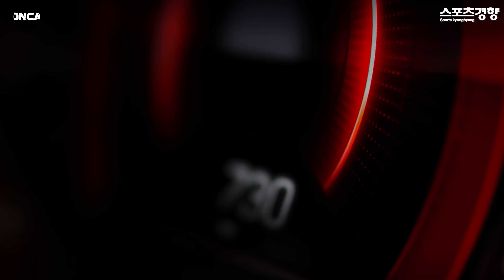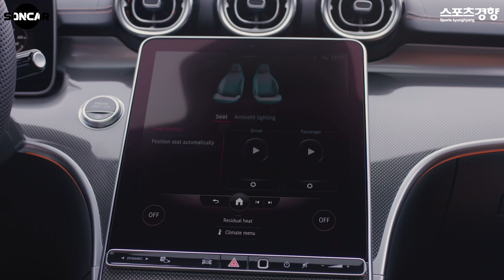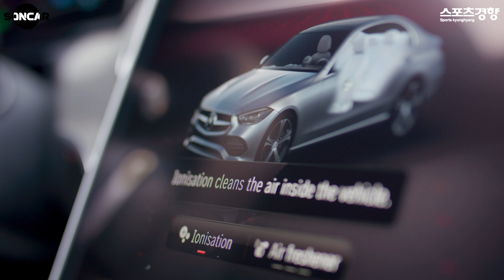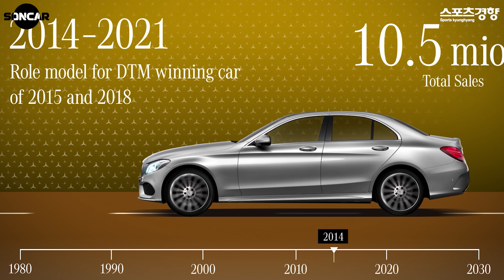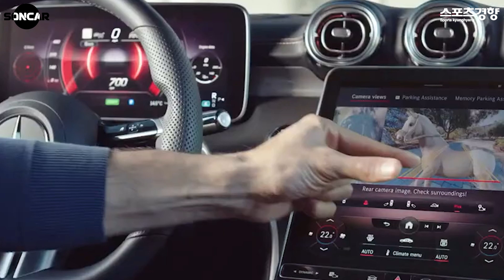[손카] 🔥따끈따끈🔥 완전 변경 6세대 메르세데스 벤츠 C클래스 알아봄 뭘 더 바라 | MERCEDES BENZ C CLASS 2021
메르세데스-벤츠는 완전 변경된 ‘더 뉴 메르세데스-벤츠 C-클래스’를 23일 오후 온라인을 통해 전 세계에 내보였는데요.

지난 2014년 첫 1세대가 등장한 이래 줄곧 담금질을 받고서 현행 5세대 C클래스 계보를 잇는 6세대작입니다.

영상으로 함께 살펴보시죠!